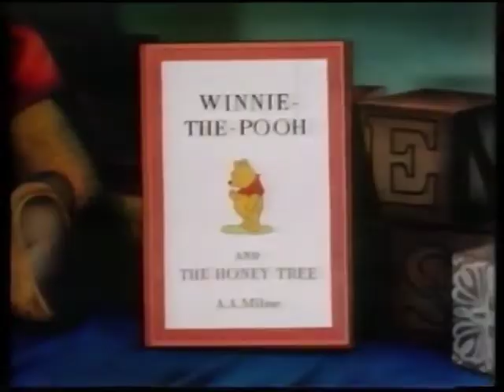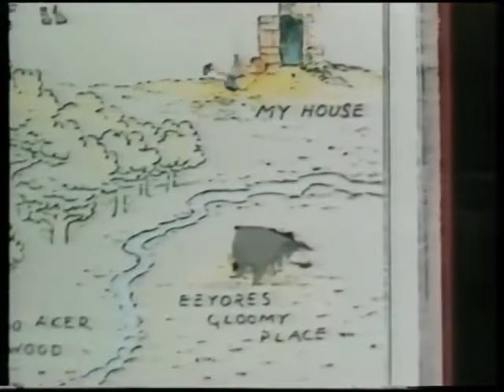The Many Adventures of Winnie the Pooh (1977) - Theme Song | Swedish (Svenska) 1967 Dub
"Theme Song" song + some credits in Swedish, from "Nalle Puh på honungsjakt" (original Swedish 1967 dubbing).

Winnie the Pooh: Tor Isedal
Narrator: Sven Holmberg
Choir: ?

Audio and video both taken from a Swedish VHS

A huge thanks to @lorcanwooster6576 for his help with translating the credits!
The parts between () are infos added by me after having been suggested by @lorcanwooster6576

Credits' translation from minute 1:08 :
Översättning, Sångtexter, Regi / Translator, Lyricist, Dubbing Director: Martin Söderhjelm

Tor Isedal as Winnie the Pooh

Hans Lingren (here as Gopher)
Börje Mellvig (here as Owl)
Marie Isedal (here as Kanga)
Peter Schildt (here as Christopher Robin)

Berättaren / Narrator: Sven Holmberg

P.S.: the audio is a little delayed compared to the video, but to me it makes this even cuter and old fashioned ^-^